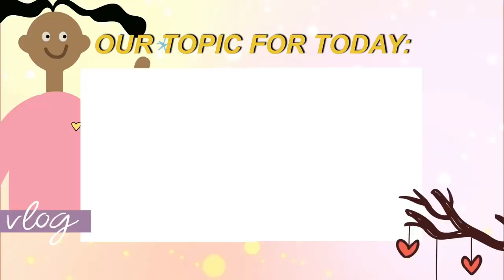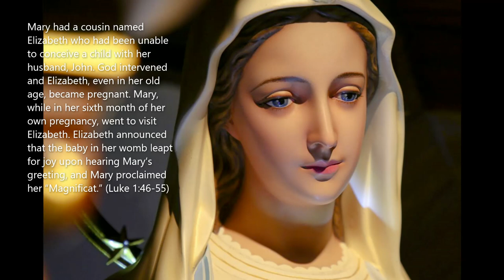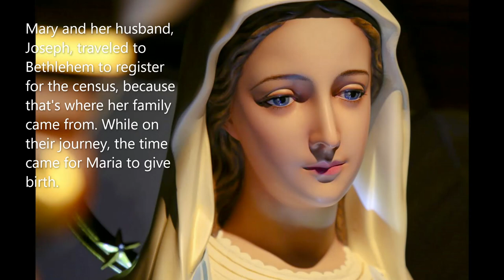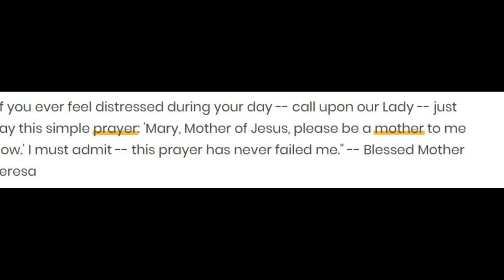Who is the Blessed Virgin Mary?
Ang Birheng Maria ay marahil ang pinakakilala at pinarangalan na santo sa lahat ng tradisyong Katoliko - at tama nga. Bilang abang alipin ng Panginoon na naging ina ni Hesus, ang Birheng Maria ay isang modelo at isang tagapamagitan para sa lahat ng mga tao ng Diyos.

Sinasabi sa atin ng tradisyon na ang mga magulang ni Maria ay pinangalanang Joachim at Anne, at na siya ay isinilang sa Jerusalem. Siya ay lumaki sa Nazareth, at sa murang edad ay binisita ng arkanghel Gabriel, na nagpahayag sa kanya na siya ay magiging Ina ni Jesus.
Naguluhan siya sa pahayag na ito, na nagsasabi na bagama't siya ay ikakasal kay Joseph, hindi sila nakatira nang magkasama, kaya't siya ay "walang relasyon sa isang lalaki." ( Lucas 1:34 ) Ipinaliwanag sa kanya ng arkanghel Gabriel na siya ay magiging Ina ng Diyos sa pamamagitan ng kapangyarihan ng Banal na Espiritu.
(Lucas 1:38) Mary’s statement, known as the “Fiat,” was her “yes” to God to allow Him to use her according to His will.
Mary had a cousin named Elizabeth who had been unable to conceive a child with her husband, John. God intervened and Elizabeth, even in her old age, became pregnant. Mary, while in her sixth month of her own pregnancy, went to visit Elizabeth. Elizabeth announced that the baby in her womb leapt for joy upon hearing Mary’s greeting, and Mary proclaimed her “Magnificat.” (Luke 1:46-55)
Si Maria at ang kaniyang asawang si Joseph, ay naglakbay sa Betlehem upang magparehistro para sa sensus, dahil doon nagmula ang kaniyang pamilya. Habang nasa kanilang paglalakbay, dumating na ang oras para manganak si Maria.
Wala silang mahanap na matutuluyan, at isinilang ni Maria ang batang si Jesus sa isang kuwadra. Sila ay binisita ng mga anghel, mga pastol, at mga pantas na nagdala ng mga regalo para sa bagong silang na Hari. Later Mary and Joseph returned to Nazareth, where the Holy Family lived and grew in holiness together.
Ang Birheng Maria ay madalas na naroroon sa panahon ng pampublikong ministeryo ni Hesus. Ang kanyang unang pampublikong himala, kung saan pinalitan niya ang tubig ng alak sa isang kasal sa Cana, ay sa kahilingan ni Maria.
This story is often referenced as a reason why many people offer prayers of intercession through Mary to God – for Jesus listened to his mother’s request, understood the needs of the bride and groom at the wedding, and responded.
Si Maria ay kasama ni Hesus sa panahon ng kanyang Pasyon at Kamatayan, sinalubong siya sa Kanyang daan patungo sa Kalbaryo, at nakatayo sa paanan ng Krus kasama si San Juan.
 Sa oras na ito na tumingin si Jesus kay Maria at sinabi, Babae, narito ang iyong anak. Pagkatapos ay tumingin siya kay St. John at sinabing "Narito ang iyong Ina." (Juan 19:26-27) Sa sandaling ito ibinigay ni Hesus ang kanyang Ina hindi lamang kay San Juan, kundi sa lahat ng tao.
At the end of her life, the Virgin Mary was assumed body and soul into heaven, where she was crowned Queen of Heaven and Earth. Throughout the ages, the Blessed Mother has appeared to many with messages to inspire, comfort, and encourage.
Ang ilang kilalang Marian apparitions ay: Our Lady of Guadalupe, Our Lady of Lourdes, at Our Lady of Fatima (bukod sa marami pang iba). Ang Birheng Maria ay patuloy na nagiging Ina sa buong mundo sa pamamagitan ng pag-aalay ng kanyang pamamagitan at mga panalangin para sa bayan ng Diyos.
Source: Google